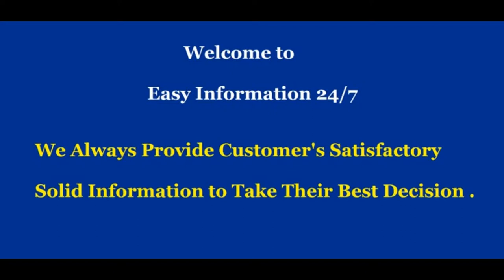AmazonBasics Wood Suit Hangers - 30 Pack, Natural || Amazon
About AmazonBasics Wood Suit Hangers - 30 Pack, Natural :

Solid wood construction to hold your heaviest clothes

Designed with a chrome swivel hook

Precisely cut notches on each end allow for hanging straps

Product Dimensions: 17.4 x 0.5 x 9.4 inches (LxWxH)

AmazonBasics 1-Year Limited Warranty